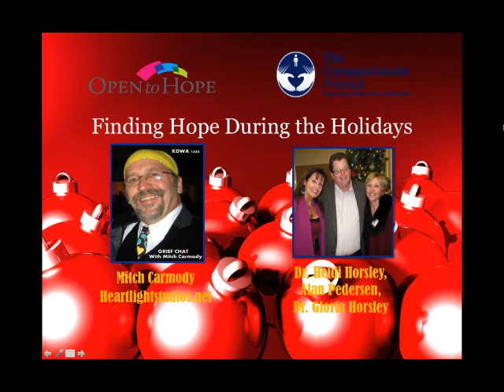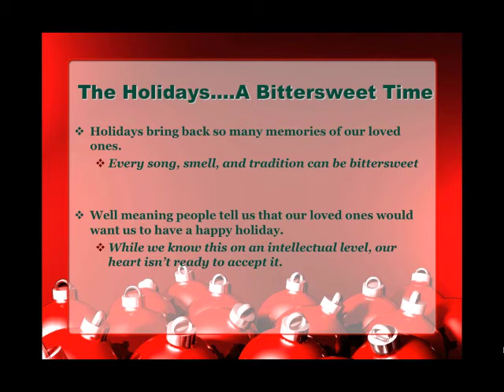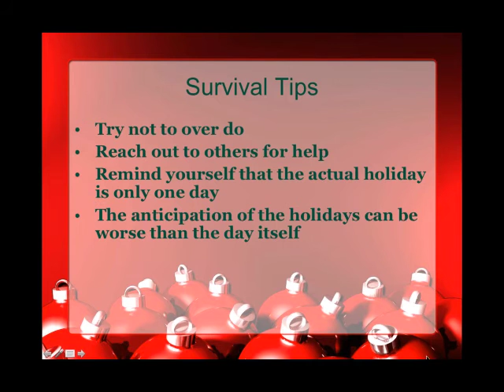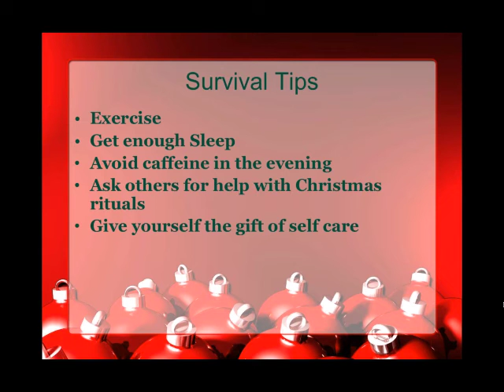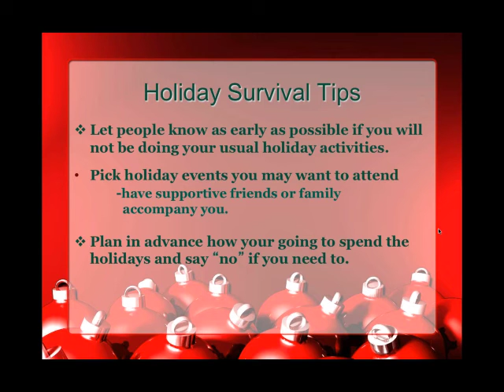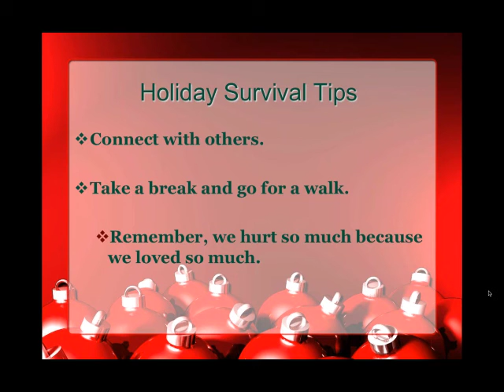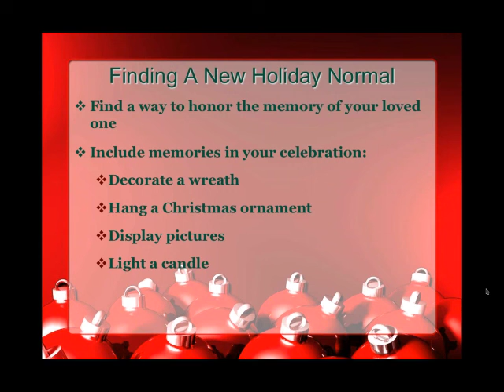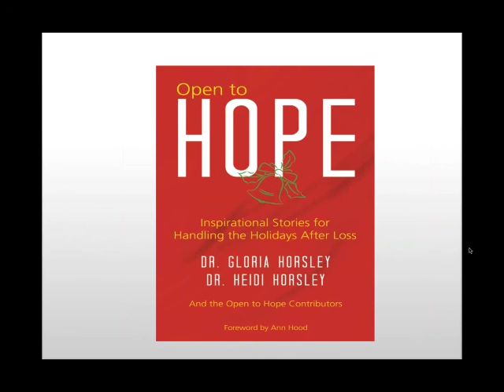Webinar: Holiday Grief, How Can I Get Through It?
Grief getting you down? Dreading the Holidays? Join Dr. Gloria Horsley, Mitch Carmody and Alan Pedersen, Executive Director of The Compassionate Friends, for holiday survival tips and ideas for finding a new normal. Join in the discussion by texting us your questions and ideas.